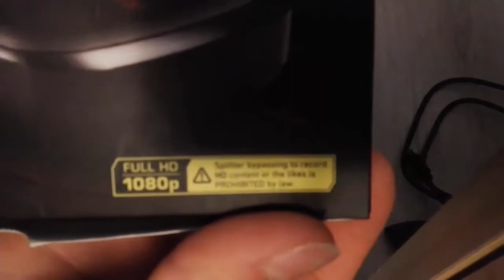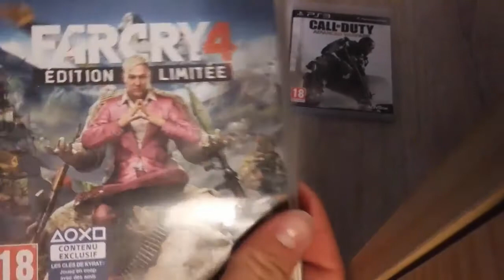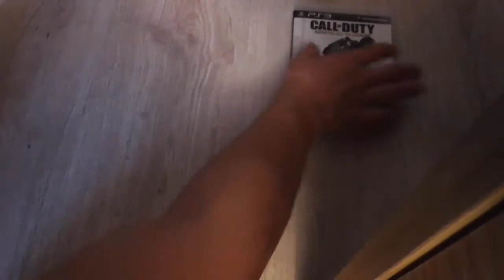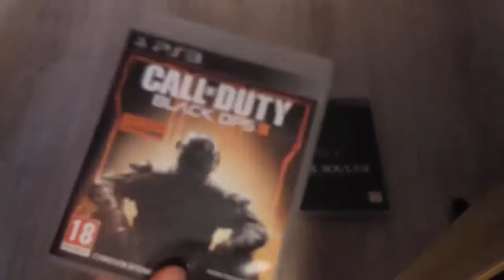Le Vendredi Des Découvertes ! : Découvrons mes matériaux !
Slt les amis les SkyrrixX j'espére que vous allez bien moi sava super ^^
aller chaôô